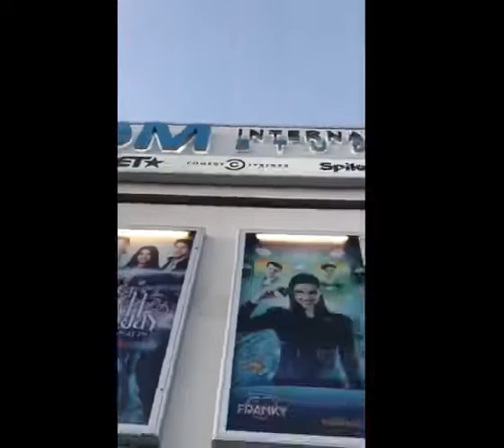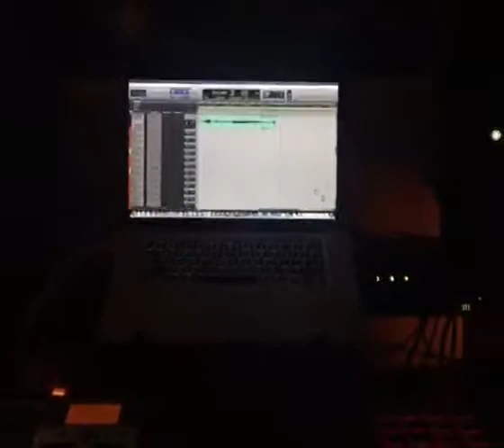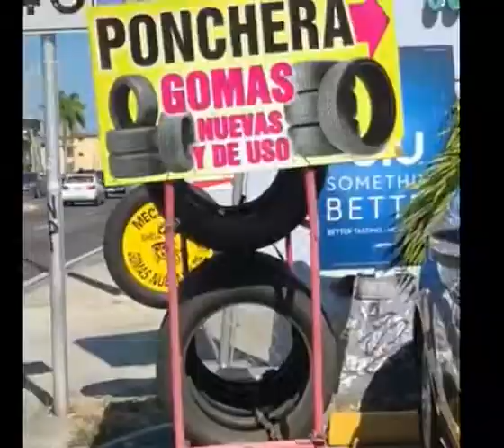Ultra week 03/18